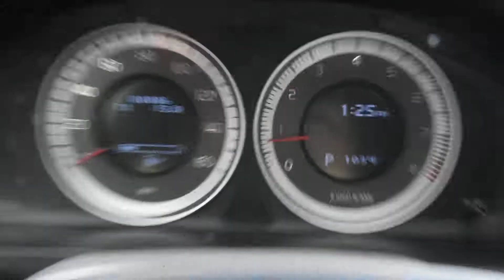2012 Volvo S60 LHM VW Lakewood V18267A YV1902FH7C2111051